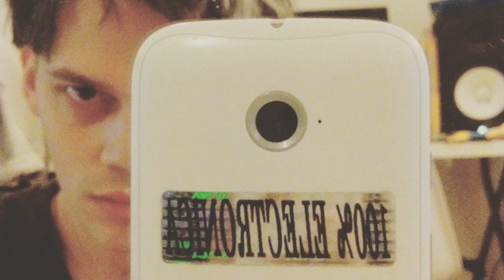GEORGE CLANTON: BLEED